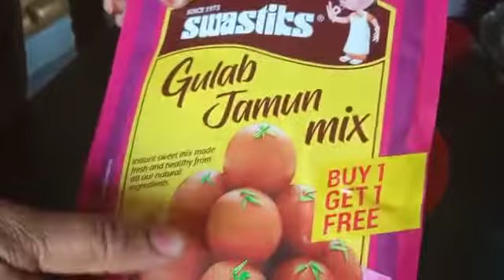గులాబజాం/gulabjam recipe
gulabjam